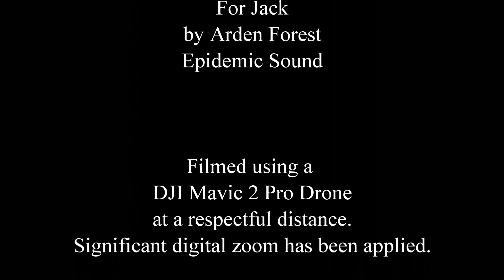Trumpeter Swans on Beaver Lake, Ontario, Canada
Every Autumn, usually in the first week of November, Trumpeter Swans briefly stop on Beaver Lake as part of their annual migration south.  Enjoy this short film showing four trumpeter swans in November 2019.  Filmed using a DJI Mavic 2 Pro drone, flying at a very respectful distance...zoomed in digitally.  Many thanks to Barbara Pogue for her additional telephoto still images using a Nikon Coolpix P900 with a 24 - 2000 mm lens.

Drone Pilot Canada is the app of choice for Canadian drone flyers! It provides the features you need to meet all the procedural requirements of the 2019 Canadian RPAS regulations.

Please join the Drone Pilot Canada Exam and RPAS Regulation Discussion Group on Facebook. The group focuses on discussing information required to pass the basic and advanced exams and preparing for your flight review. The new 2019 Canadian drone regulations are also discussed in the group. The group supports flying in compliance with the new 2019 Canadian RPAS regulations:

Choosing the right music for a video is important.